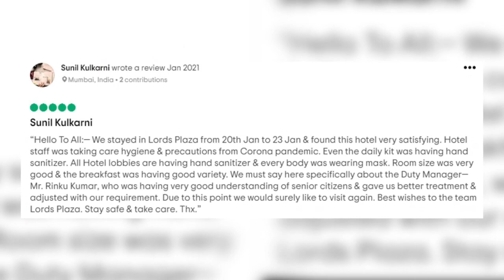Best reviewed hotel | 3 star hotel in surat- LORDS PLAZA SURAT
A chain of distinguished and independently owned true value hotels inns and resorts, each with its own unique personality. From the luxurious world to the economy life, Lords Group of Hotels meets all the needs of business and leisure travelers seeking comfort, attention, and high-quality services.

From the modern aesthetic amenities to the hi-tech design we make each experience surprisingly refreshing.

hotels in surat near railway station
hotels in surat
3 star hotels in surat
5 star hotels in surat
guest house in surat
the gateway hotel athwalines surat surat, gujarat
4 star hotels in surat
best hotels in surat
best veg restaurants in surat
restaurant with banquet hall in surat
list of hotels in surat
famous restaurants in surat
surat hotels
blue coriander restaurant
surat city hotels